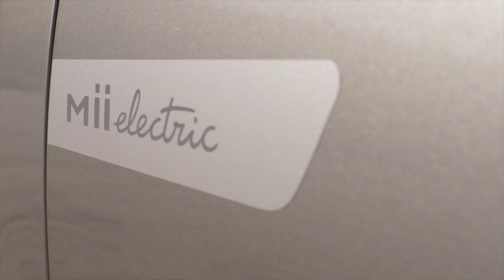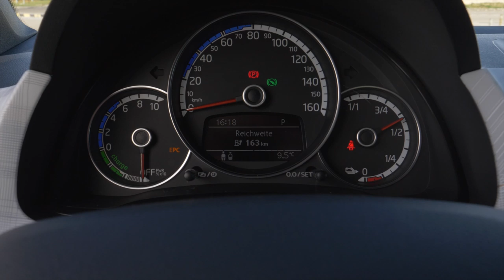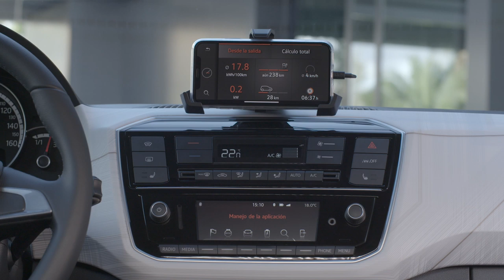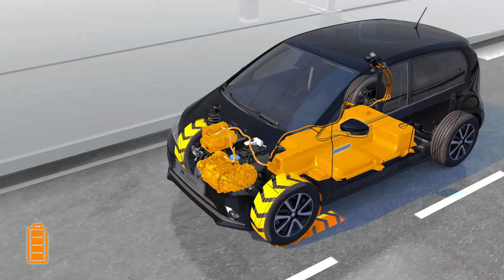2020 Seat Mii electric - Test & Info zu Reichweite Batterie Preis Design Fakten Review Deutsch 2019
Der Seat Mii ist bereits seit Jahren Seats Kleinwagen, wurde jedoch bisher nur als Benziner oder Erdgasvariante (CNG) angeboten.
Jetzt durften wir den Seat Mii electric einer Probefahrt unterziehen. Unser Kollege Jens Stratmann erklärt, wie sich der Mii Electric von seinen Brüdern mit Verbrenner unterscheidet und wie es mit der Reichweite, dem Preis, der Ausstattung und dem Verbrauch aussieht. Natürlich gibt es auch noch Fakten zum Theme Laden, Design und Fahrverhalten. Quelle

Technische Daten unseres Testwagens:
Fahrzeug: Seat Mii electric
Ausstattungslinie: Plus
Farbe: Tungsten Silber
Motor: 1 Elektromotor
Batterie: 32,3 kWh
Stromverbrauch, kombiniert: 12,9 kWh/100 km
Max. Leistung: 61 kW ( PS)
Max. Drehmoment: 212 Nm
V-Max: 130 km/h
0-100 km /h:  12,3 Sekunden

SERIENAUSSTATTUNG Seat Mii Electric Plus:
- 8 Jahre Batteriegarantie bei maximal 160.000 km mit 70% Akkuleistung
- 6 Lautsprecher
- 16″-Leichtmetallräder „Design“ in Cosmo Grau
- Außenspiegel beheiz- und elektrisch einstellbar
- Dachhimmel in Schwarz
- Bordcomputer
- Climatronic
- Elektrische Fensterheber vorne
- Elektronisches Stabilisierungsprogramm
- Fahrersitz mit Höheneinstellung
- Kabel für Wechselstrom-Ladestation
- Radiosystem mit 5″-Farbdisplay
- Smartphone-Adapter mit DriveMiiApp
- Spurhalteassistent
- Rücksitzlehne asymmetrisch geteilt umklappbar
- Wechselstrom-Ladedose
- Zentralverriegelung mit Funkfernbedienung
- Licht- und Regensensor
- Manuelle Coming-Home-Funktion
- Nebelscheinwerfer
- Seitenscheiben ab 2. Sitzreihe und Heckscheibe dunkel getönt
- Vordersitze und Windschutzscheibe beheizbar